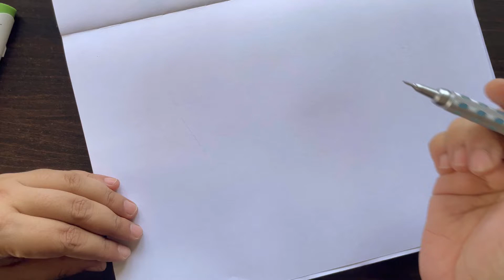Easy Reindeer Drawing for beginners || How to Draw Reindeer Step by Step || Christmas Reindeer Draw